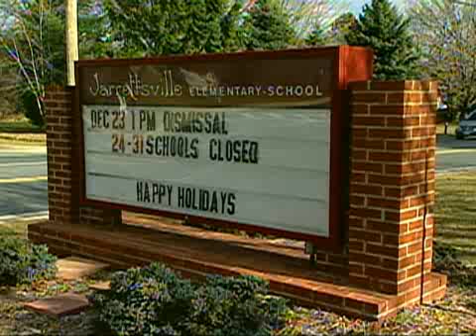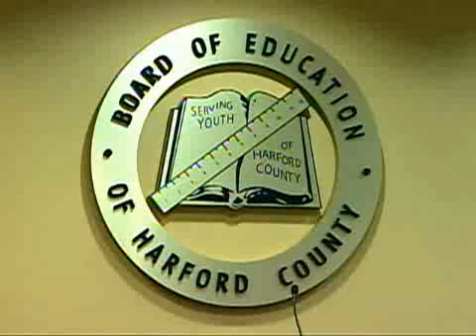Redistricting Concerns Harford County Parents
Emotions continue to run high among some Harford County parents opposed to a school system plan to change boundary lines.